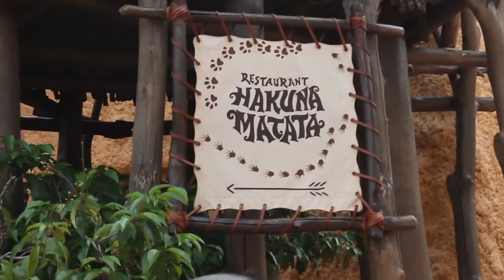SHE GOT TO BE A PRINCESS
I know it's a long one. I got a little carried away sorry.

Beme: MONKEYBOXBRIAN